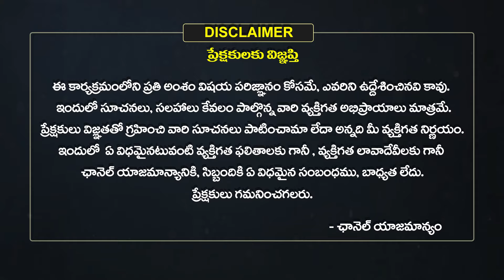Karkataka Rasi Vara Phalalu | Weekly Horoscope | July 28 To August 03 | Eha Bhakthi